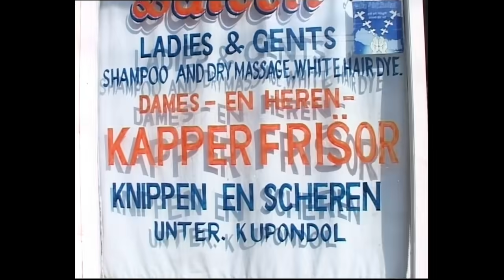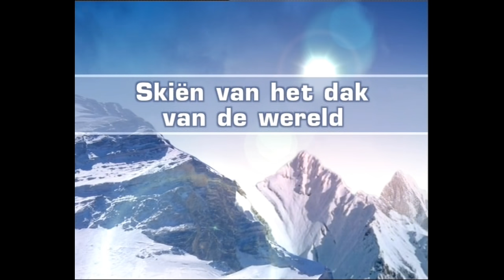SKI8000: Skiing from the Top of the World (VICKSPEDITION)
First Dutch to ski from the summit of an 8000 meter peak: Cho Oyu (8201 m)
SKI8000
Joost Schreve
Herman Frima
Greg Nieuwenhuys
Ngima Dorji Sherpa
Ang Pemba Sherpa
Pasang Nuru Sherpa
Pemba Sherpa

VICKS
OC&C Strategy Consultants
Fugro